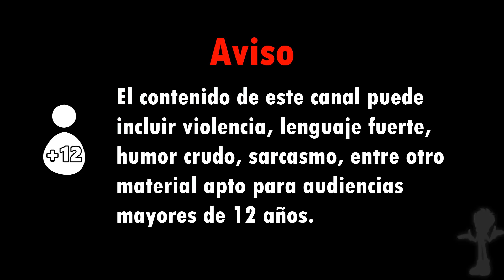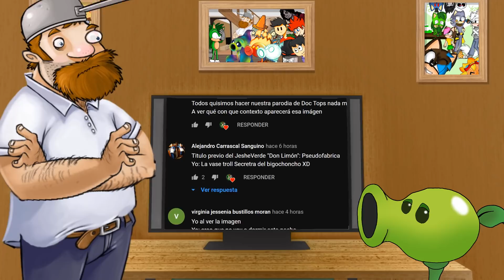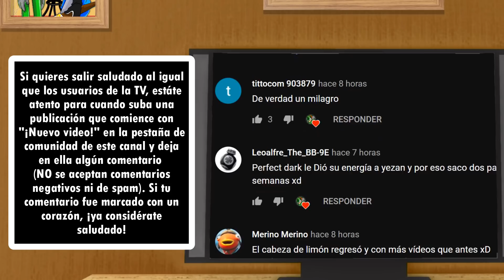Scrap Brain - Sonic The Hedgehog - Parte 6 Loquendo: EGGMAN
El doctor Robotnik ha perdido mucha influencia desde su primer enfrentamiento contra Sonic. Ahora lo único que le queda es su base localizada en Scrap Brain y su última oportunidad para acabar con Sonic si es que aún quiere continuar con su malévolo plan en South Island. Sin embargo, el erizo para nada se quedará de brazos cruzados y hará todo lo posible por sacar al doctor de esta isla de una vez por todas. No obstante, Sonic aún no sabe que South Island NO es el único lugar en el que Eggman piensa llevar a cabo sus planes.
Música usada en este video:
-Air Force One Antiterrorism Intro Last Chance - Perfect Dark
-Rare Achievement Sound - Xbox One
-Scrap Brain Zone Classic (Sonic Generations) - Dr. Reverbnik Remix
-25m BGM - Donkey Kong Arcade
-Sonic the Hedgehog: Final Zone - JemenJ Remix
-Sonic 1 Credits Medley Re-Imagined - KarfLuxe

¿Cómo aparecer en la pantalla final?
Estate atento para el día en el que yo suba una publicación en mi pestaña de comunidad avisando que subiré un nuevo video y deja en ella algún comentario (NO se aceptan comentarios negativos ni de spam). Si tu comentario es marcado con un corazón, ¡ya considérate saludado!

Cualquier duda o sugerencia para este canal, puedes hacérmela saber en Twitter mediante una mención o en mi correo de contactos. Asegúrate de que tu mensaje sea coherente; no responderé mensajes que contengan un simple "Hola", peticiones de saludo, ni preguntas irrelevantes ni repetitivas; esta clase de mensajes serán marcados como spam.
Titulo previo: WEBOS XD